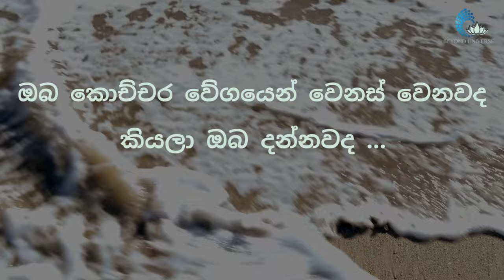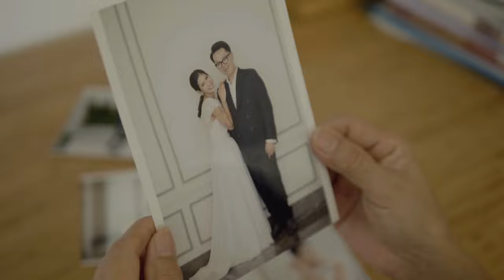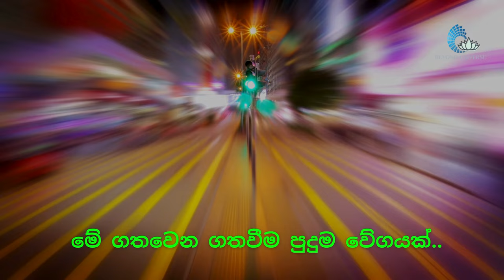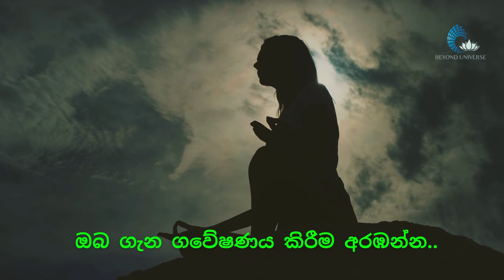Powerful Positive Affirmation | ජීවිතය දිනන්න දිනපතා සවන් දෙන්න | Sinhala Motivation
Life is fleeting, so don't squander precious time; embark on your spiritual journey without delay. Embrace the opportunity to explore the depths of your inner self and cultivate a meaningful connection with the spiritual realm. Every moment is a chance for growth and enlightenment, so seize the present and begin your path to a more profound and fulfilling spiritual life.
➡️ Use Headphones for better results

ඔබට ලැබුණු දුර්ලභ මනුෂ්‍ය ජීවිතය, ඉතා වේගයෙන් ගත වෙමින් පවතී, ඒ වේගය ඔබට නොවැටහේ, මන්ද, ඔබ ඒ වේගයට හසුවී ඇති බැවිනි, ජීවිතේ ඉලක්ක බලාපොරොත්තු පසුපස ඔබ දිව යාම හේතුවෙනි, සැබෑව හඳුනගන්න මදක් නවතින්න. විනාඩි හයක්  මෙයට සවන් දීමෙන්, ඔබ ජීවිතය ගැන අලුතින්ම දකින්න පුරුදු වේවි, අනිවාර්යයෙන්ම අහන්න ඉවර වෙනකම් අහන්න වෙනස්වීමේ වේගය,🤔ඔබ කොච්චර වේගයෙන් වෙනස් වෙනවද කියලා ඔබ දන්නවද?

Background Music

I will gladly take down the video. We Will act upon your query immediately.